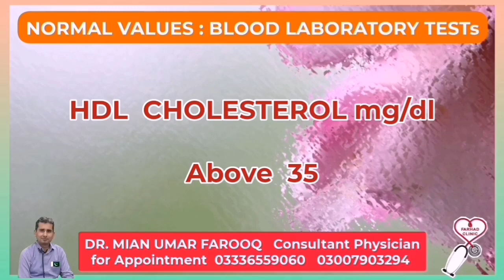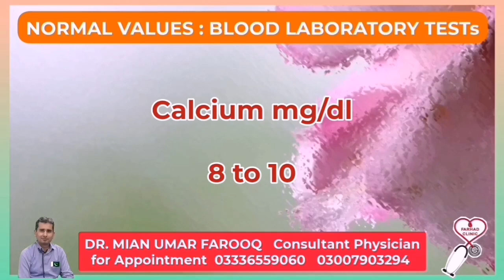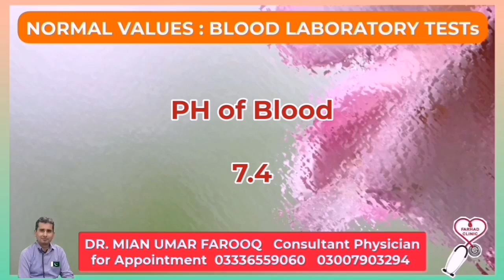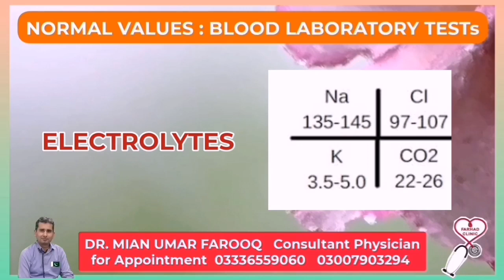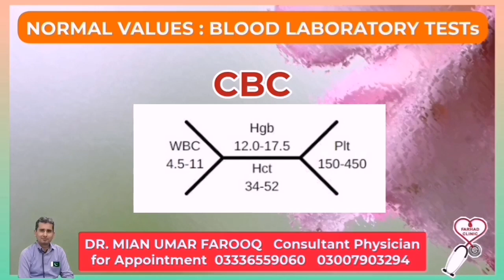Normal Values of blood tests |Urdu / Hindi |HPS 55| @drumarfarooq